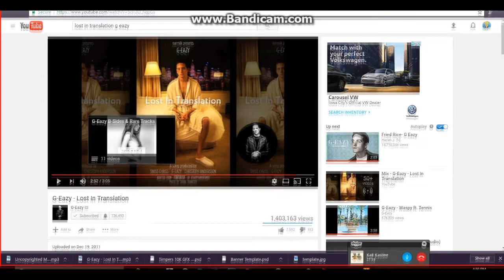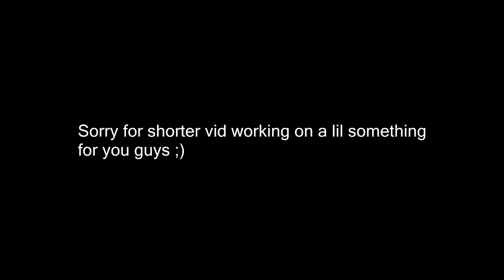I got hella hoes | Journey to the Leaderboard Ep.7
(ALL G EAZY TODAY BOYSSSS)

People in this video:
Keep updated with me!
Roblox: @Iowly
Quote of the day: sam get in here you autistic fuck-Iowly